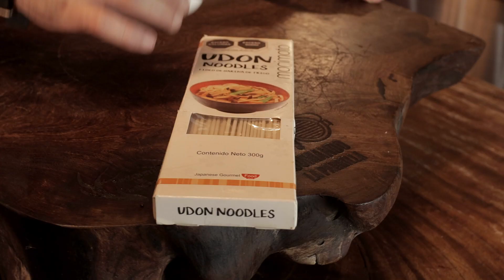Receta de comida japonesa sopa UDON con New York Steak Añejo a la parrilla.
Ingredientes:
Caldo de Res
Hongo Shitake
Huevo cocido
Cebolla de verdeo
New York Steak
Jengibre Fermentado
Pasta de chile y ajo estilo oriental
Tallarines Udon